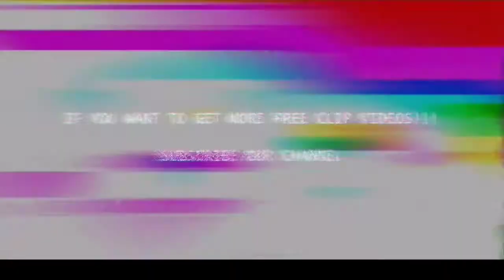Raphinha ⚪ Free Clip / No Watermark 🔵 Free To Use 🌑 2021/22